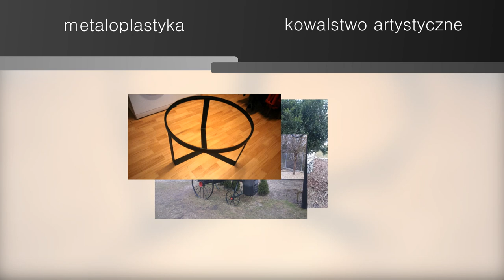Bramy ogrodzenia ogrodzenia metalowe Mogilno Zakład Ślusarski Zbigniew Kotlarek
Zakład Ślusarski w Mogilnie oferuje swoje usługi w zakresie prac spawalniczych i ślusarskich.

Nasza firma posiada doświadczenie w branży. Tworzymy bramy i systemy ogrodzeniowe, w tym ogrodzenia frontowe. Korzystamy z solidnych materiałów, dzięki czemu produkty, jakie oferujemy mają służyć Państwu na lata.

Nasze usługi dotyczą produkcji ogrodzeń metalowych, bram dwuskrzydłowych, bram rozsuwnych i przesuwnych oraz bram ogrodowych.

Zajmujemy się ogrodzeniem działki, domu i wybranego terenu. Ponadto wykonujemy furtki ogrodzeniowe i furtki ogrodowe.

Każde zlecenie traktujemy indywidualnie i realizujemy je terminowo.

Zapraszamy do kontaktu z naszym zakładem w Mogilnie.